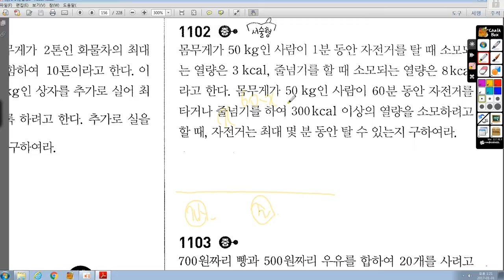중2-1 쎈 10 부등식의 활용 1102번